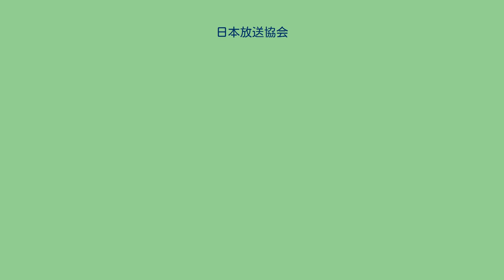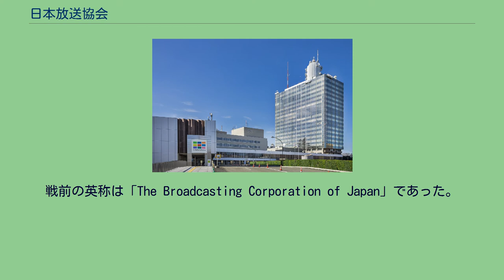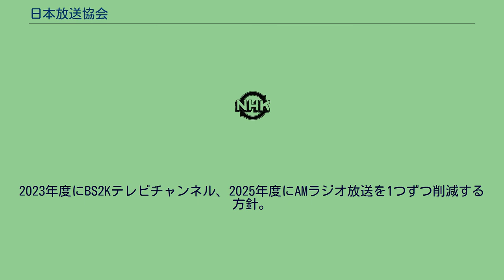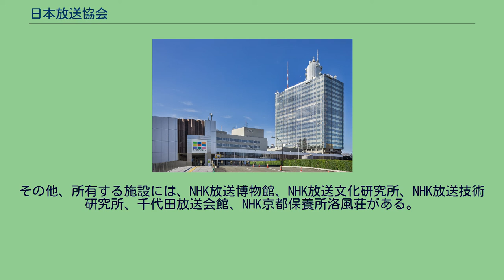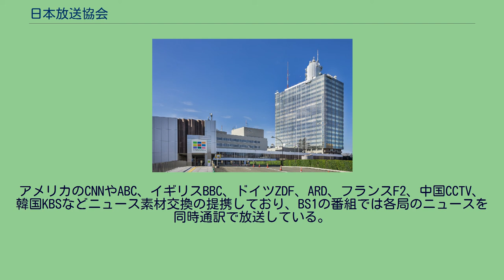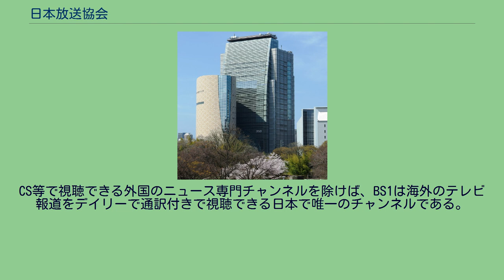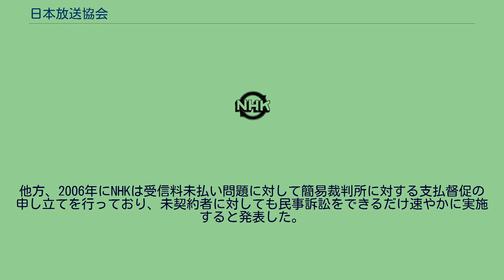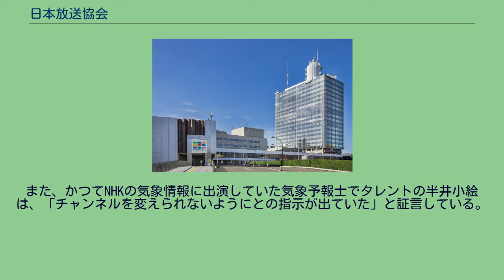日本放送協会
日本放送協会（にっぽんほうそうきょうかい、英: Japan Broadcasting Corporation、略称・通称: NHK）は、放送法に基づき設立された、日本の公共放送を担う特殊法人。
総務省が所管する外郭団体である。
放送法に基づく特殊法人として1950年に設立された。
設立目的は、放送法により「公共の福祉のために、あまねく日本全国で受信できるように豊かで、且つ良い放送番組による国内基幹放送を行うと同時に放送およびその受信の進歩発達に必要な業務を行い、合わせて国際放送および協会国際衛星放送を行うこと」となっている（法15条、定款3条）。
また、同法の規定により1926年に設立された社団法人日本放送協会の業務を継承している（法附則第13項）なお、社団法人日本放送協会は、1925年に日本で初めて放送業務を開始した社団法人東京放送局、社団法人名古屋放送局、社団法人大阪放送局（現：NHK放送センター、NHK名古屋放送局、NHK大阪放送局）の業務を統合して設立されたものである。
東京都港区にあった主たる事務所を、昭和40年代に東京都渋谷区に順次移す（法17条、定款6条1項）。
設立目的を達成するため、国内放送として中波放送（AMラジオ）・超短波放送（FMラジオ）・テレビジョン放送の基幹放送（特定地上基幹放送局を用いて行うものに限る）を行うことになっており（法20条第1項）、さらに在外日本人向け国際放送及び外国人向け国際放送を行うことになっている（法20条第4項）。
放送番組の編集にあたっては、公安および善良な風俗を害しないこと、政治的に公平であること、報道は事実を曲げないですること、意見が対立している問題については、できるだけ多くの角度から、論点を明らかにすることが求められる（法4条1項）。
公共放送としての事業規模は、英国放送協会（BBC）などと並び、国内にNHKエンタープライズ、NHKグローバルメディアサービス、NHK出版など13の連結子会社を持つ。
また、関連会社として日本国外にNHKコスモメディアアメリカ、NHKコスモメディアヨーロッパが設立されている。
1986年には子会社である株式会社NHKエンタープライズを出資母体として、NHKエンタープライズ25%、株式会社電通25%の共同出資による株式会社総合ビジョンを設立した。
しかし、これは事業の縮小を経て2013年7月1日付けでNHKエンタープライズに吸収合併した。
「NHK」という略称の使用は、社団法人日本放送協会が1939年夏頃、日伊定期文化交換放送の協定案で使用したことにさかのぼる。
戦前の英称は「The Broadcasting Corporation of Japan」であった。
1946年3月4日から日本放送協会のサインとして放送で用いられるようになり、次第に聴取者の間に広まった。
1959年4月22日、日本放送協会の略称として定款で正式に定められた。
公共放送であり、国内向け放送については視聴者からの受信料を財源とした独立採算制がとられている。
これは国家が直接運営し国費を財源とする国営放送や、広告（コマーシャルメッセージ）を放送し広告料収入を主な財源とする民間放送と区別されるものである。
しかし、国営放送と区別される公共放送といっても、事業予算、経営委員任命には国会の総務委員会や本会議での承認が必要であるなど、経営、番組編集方針には国会の意向が間接的に反映される形となっている。
総務大臣は、国際放送の実施の要請（法65条）、ならびに放送に関する研究を命じることができ（法66条）、その費用は国（日本国政府）が負担することになっている（法67条）。
「政治的公平」「対立する論点の多角的明確化」など法4条が求める放送を行い、受信者と契約することが規定されている（法64条）。
法に定める要件を満たしたテレビジョン受信設備の設置者から、受信契約に基づく受信料を徴収することによって運営されている。
このほか、受信料収入に比べれば極一部ではあるが、国際放送に対する日本国政府からの交付金がある。
フランス共和国・アメリカ合衆国・大韓民国・ドイツ連邦共和国などの公共放送では広告収入は認められているが、NHKにおいては広告を行って収入を得ることは放送法で禁止されている。
しかし、番組宣伝や、公益社団法人ACジャパンとのタイアップによる公共広告は、任意で流すことができる...